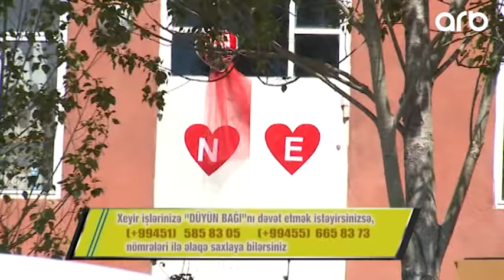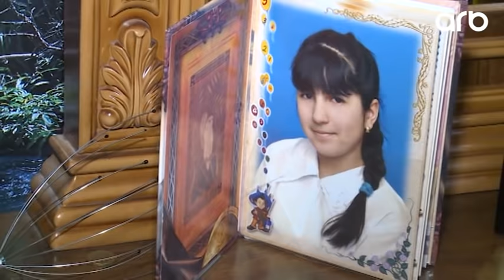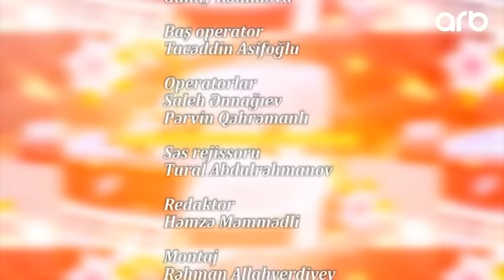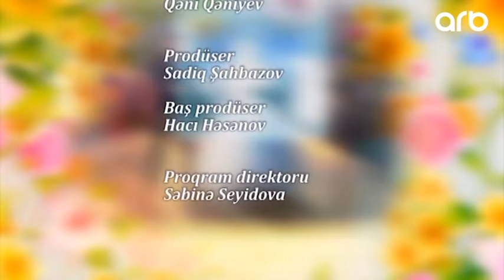Duyun Bagi - 14.10.2018 - ARB TV